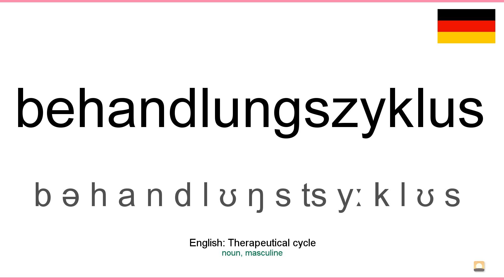How to pronounce: Behandlungszyklus (German)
How to pronounce behandlungszyklus in german
Wie behandlungszyklus ausgesprochen Deutsch
Die deutsch aussprache von dem wort behandlungszyklus.
Cómo pronunciar behandlungszyklus en aleman
Comment prononcer behandlungszyklus en allemand
Come pronunciare behandlungszyklus in tedesco